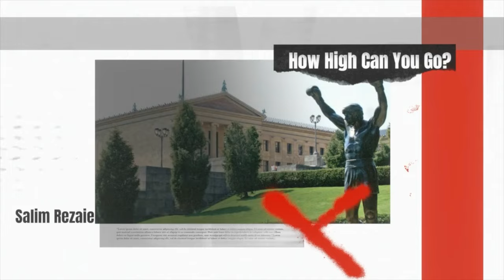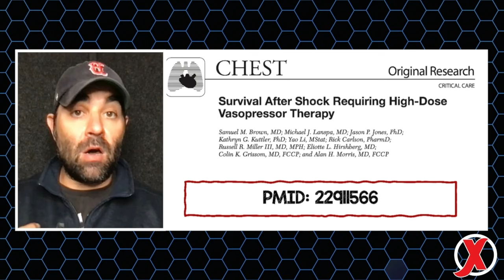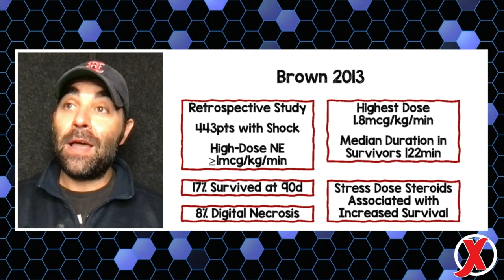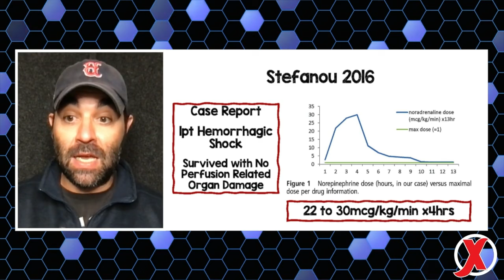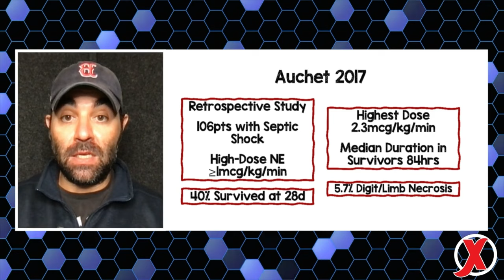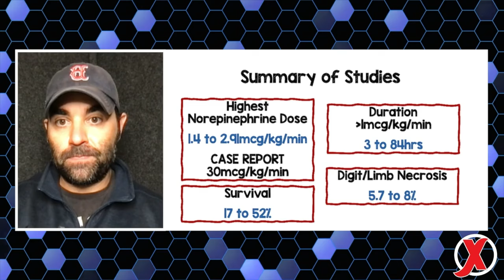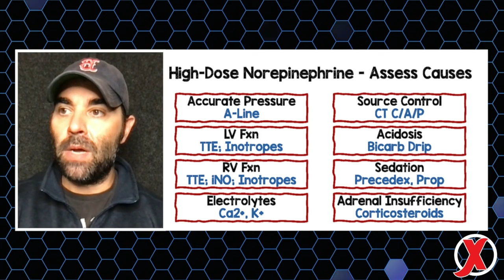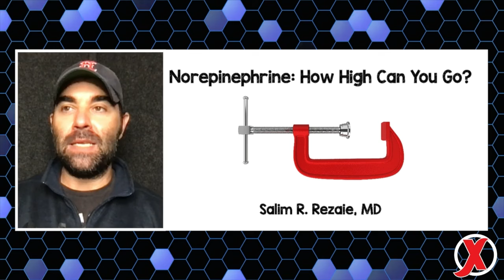Norepinephrine: How High Can You Go?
In this lecture from ResusX: Reset, Dr. Salim Rezaie delves into the question of maximum dosages for norepinephrine in critical care scenarios. Through an analysis of retrospective studies and a notable case report, Dr. Rezaie elucidates the lack of consensus and empirical evidence regarding the upper limits of norepinephrine administration.

Despite the absence of randomized clinical trials, retrospective data reveals survival rates ranging from 17% to 52% even at doses exceeding conventional thresholds. Notably, a case report documents successful outcomes at an unprecedented dosage of 30 micrograms per kilogram per minute.

Dr. Rezaie emphasizes the necessity of vigilant patient assessment and exploration of underlying etiologies in cases of escalating norepinephrine requirements. Stressing the importance of judicious use, he advocates for a cautious approach, typically initiating additional interventions such as stress dose steroids and vasopressin alongside norepinephrine escalation.

The discourse concludes with a call for further discussion and debate within the critical care community, acknowledging the complexity and variability inherent in managing vasopressor therapy in critically ill patients.

00:00 Introduction to Norepinephrine Dosage Debate
00:57 Exploring the Maximum Dose of Norepinephrine
01:13 Review of Retrospective Studies and Case Reports
06:22 Clinical Insights and Management Strategies
08:41 Concluding Thoughts on Norepinephrine Dosage